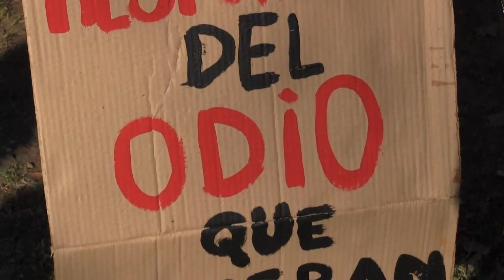BASTA DE ODIO POLÍTICO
La CGT se expresó en contra de los medios hegemónicos.